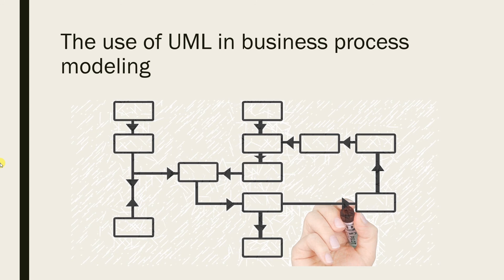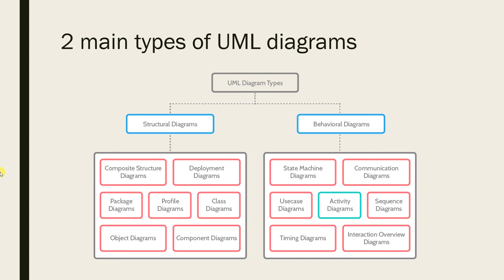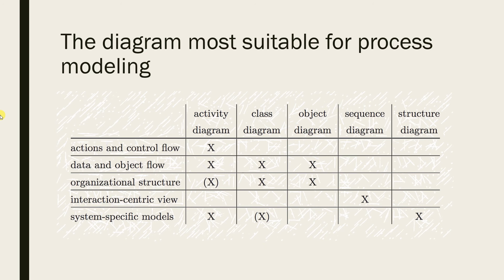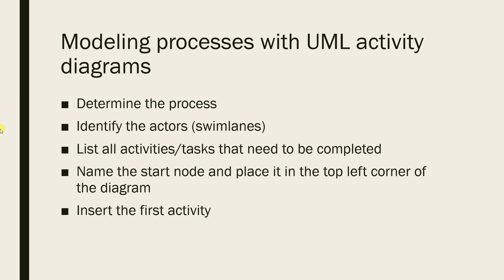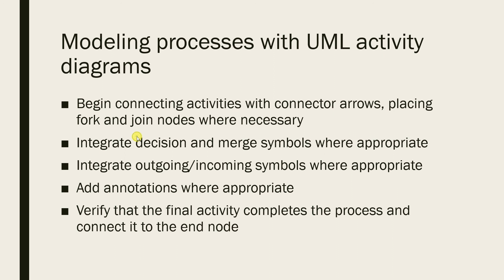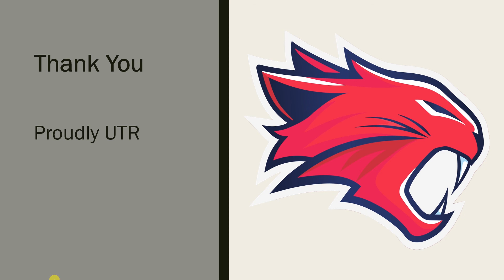Business Processes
The use of UML in Business Processes